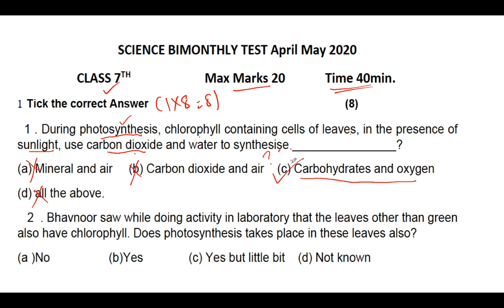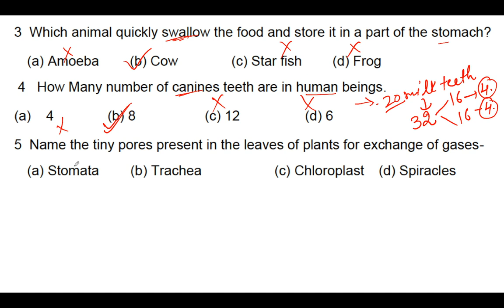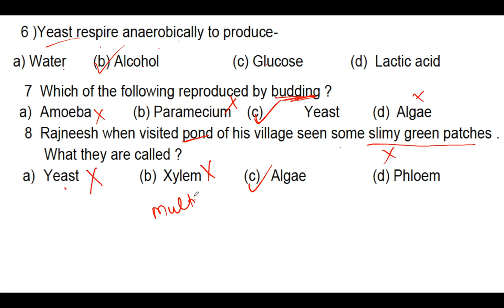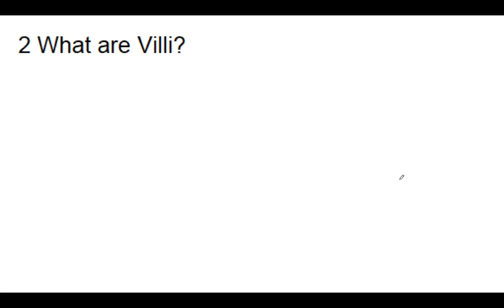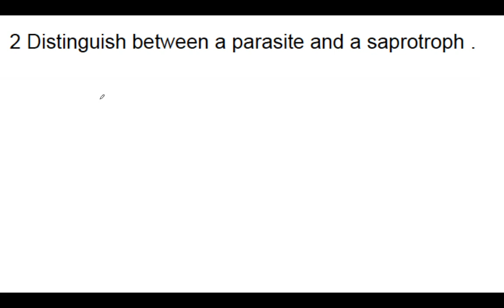Pre BOARD Preparation || 7th SCIENCE ll State Sample Paper || # IMP Questions with Answers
In this lecture, we have explained how students can attempt the bimonthly science paper of the PSEB Science of 7th class. The state sample paper has been discussed with solutions. I have discussed the pattern of Science paper in detail. All the Best to Students for their forthcoming Examinations. The paper has been discussed for ENGLISH MEDIUM Students of the PSEB Board.

Practice for Bimonthly Tests. Revision of APRIL & MAY SYLLABUS

Class 10th Science Revision and discussion of Important questions from Sample Paper:-

Lecture 2:- 10ਵੀਂ ਸਾਇੰਸ ਲਈ Bimonthly ਪੇਪਰ ਦੀ ਤਿਆਰੀ ਕਿਵੇਂ ਕਰੀਏੇ ??  ||How to revise 10thScience Syllabus

To check more such videos, please follow our channel and check the links of some important videos.

Important Videos for 10th SCIENCE:- TIPS & TRICKS in SCIENCE

Lecture 1:- Shortcut to remember reactivity series

Class 10: Chapter 10:- Light: Reflection and Refraction (Complete chapter)

Best Regards
Team